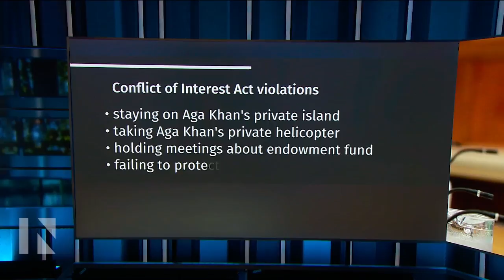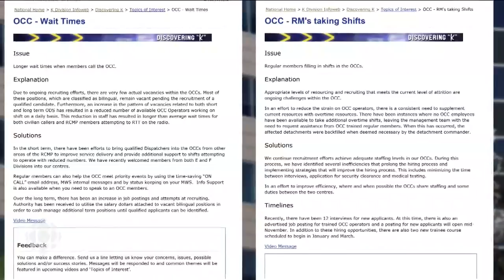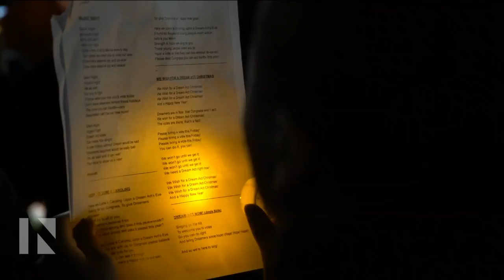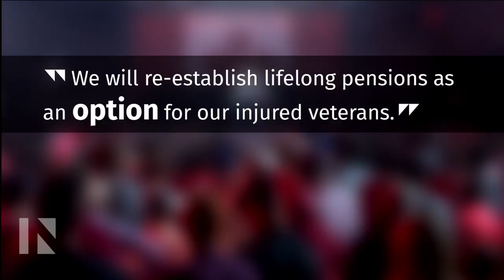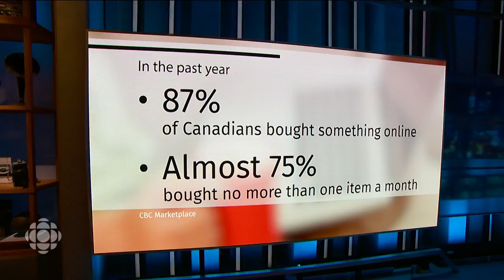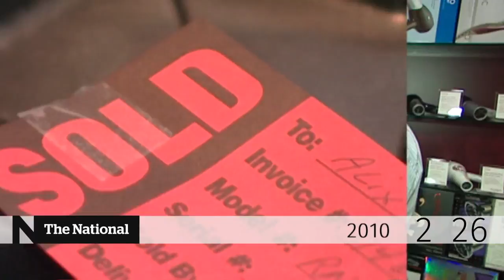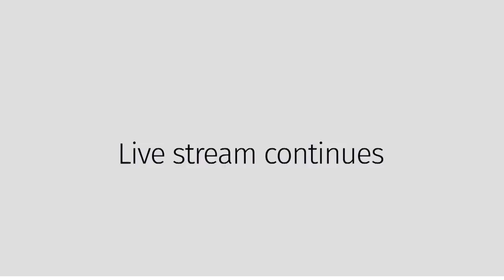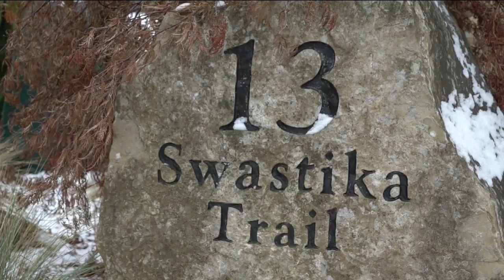The National for Wednesday December 20, 2017 - Trudeau, Tax Bill, RCMP Shortage